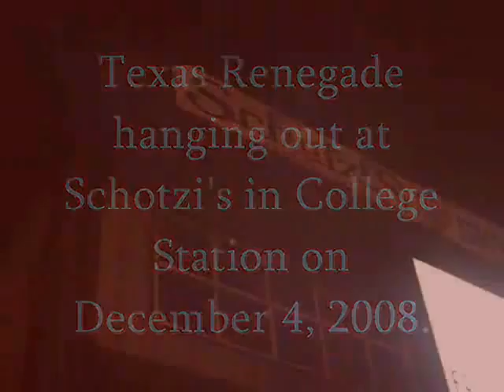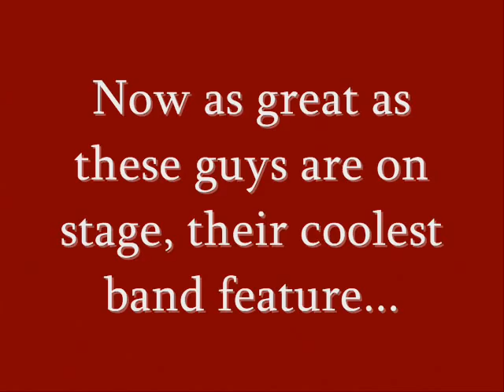Texas Renegade - Happy Anniversary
Texas Renegade hanging out at Schotzi's in College Station on Dec. 4, 2008.  They played a song for us before hitting the stage.